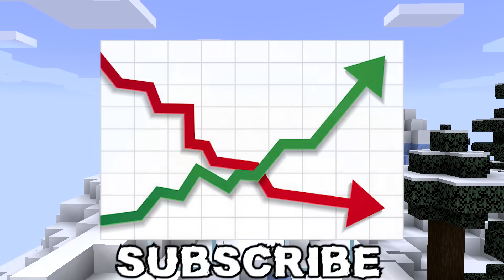Solving Minecraft's Most Strange Mystery Giant Foot Prints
Busting Terrifying Minecraft Cursed Mysteries Giant Foot Prints in minecraft

Videos inspired from   @eystreem